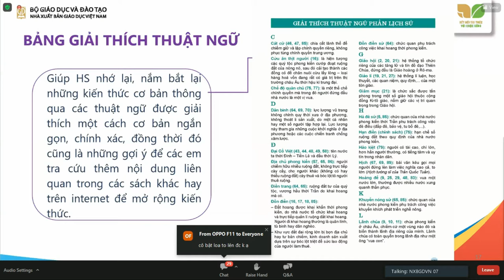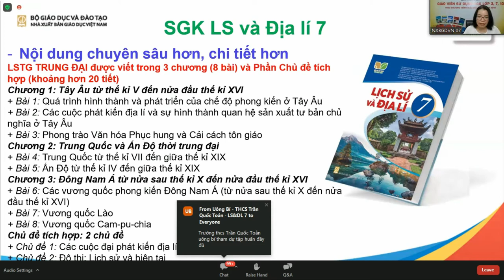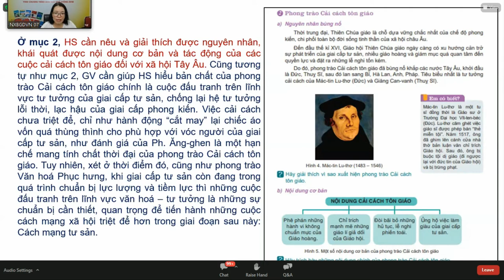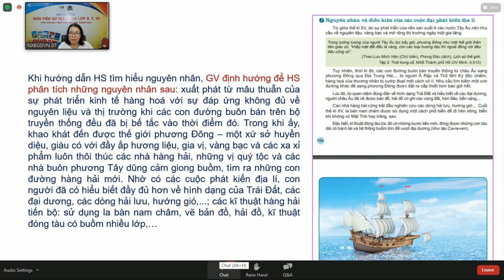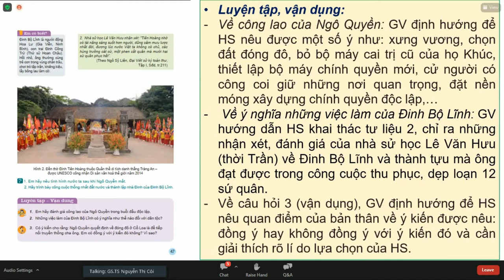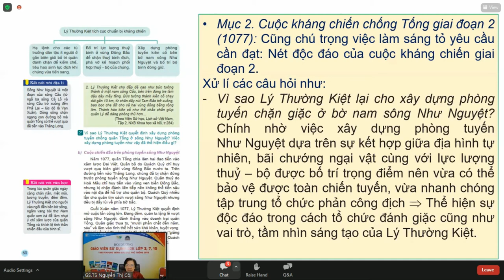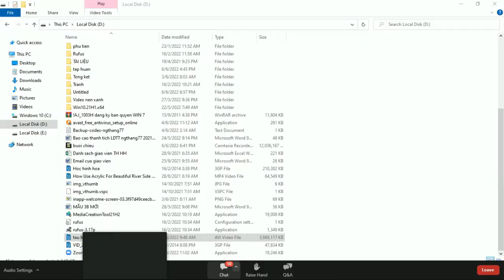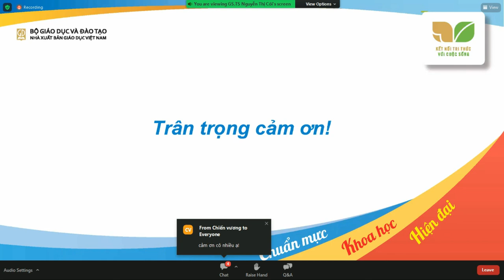Tập huấn thay sách môn Lịch sử - Địa lý ( phần I Lịch sử - sáng ngày 7.6.2022)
Bộ sách Kết nối tri thức với cuộng sống
Gs.ts : Nguyễn Thị Côi